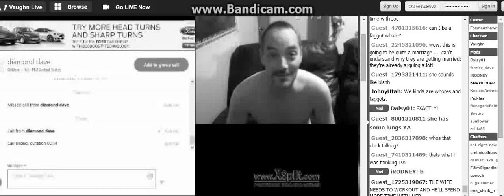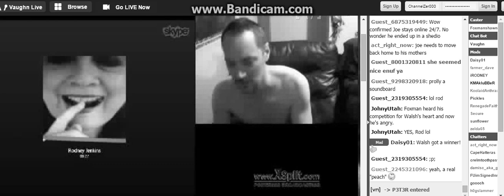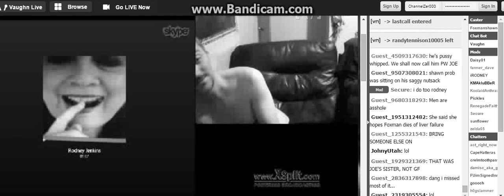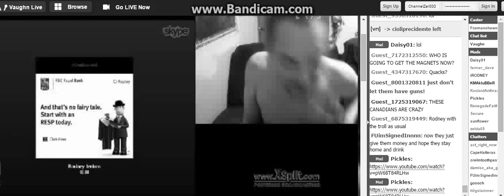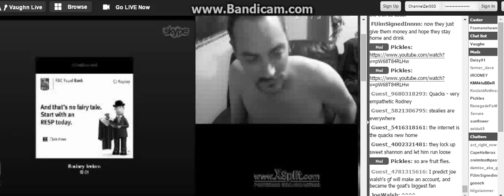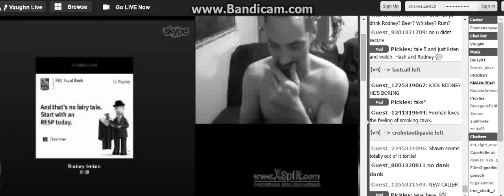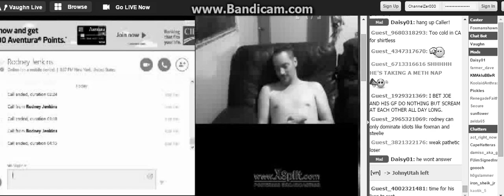I Didn't D0 N0thing